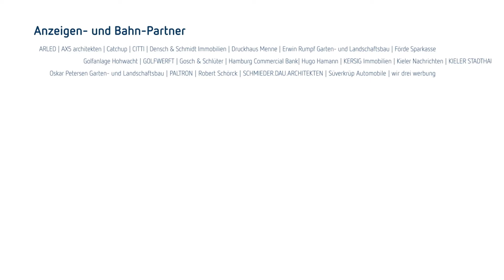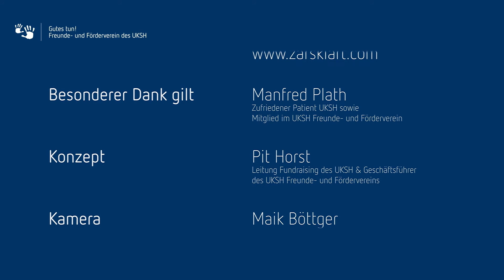UKSH-Verein: Charity-Events|10. Golf-C-Turnier: Mitglied Manfred Plath | 2020-09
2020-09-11 | Das UKSH Golf-Charity-Turnier zugunsten der Kinderbetreuung am UKSH feiert auf der Golfanlage Hohwacht sein 10-jähriges Jubiläum!

Als Spielführer des Golf-Charity-Turniers ist Manfred Plath dem UKSH Freunde- und Fördervereins seit Anbeginn eng verbunden – aus Dankbarkeit für sein „zweites Leben“. Als Teil der „Gutes tun!-Familie“ möchte er der UKSH etwas zurückgeben: "Dazu gehört für mich die Unterstützung der medizinischen Fachkräfte, die sich durch eine gesicherte Kinderbetreuung an den UKSH-KITAs zu 100 Prozent auf ihren teilweise lebensentscheidenden Job konzentrieren können."

Wir freuen uns, gemeinsam mit Ihnen und einem starken Team aus Freunden und Förderern, beim 10. UKSH Golf-Charity-Turnier Gutes zu tun! Auf ein schönes Spiel.

Vielen Dank für 10 Jahre treues Engagement!

Ihr Fundraising-Team des UKSH

Veranstaltungsseite des 10. UKSH Golf-Charity-Turniers

Gemeinsam gutestun zur Stärkung der Universitätsmedizin!
Spendenkonto
Empfänger: UKSH WsG e. V.
IBAN: DE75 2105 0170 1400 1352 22 | BIC: NOLADE21KIE
Ihre Angabe im Verwendungs-Zweck bei Überweisung
FW12002 (zweckfrei) oder Angabe eines gezielten FW-Spendenschlüssels
Gutes tun! UKSH Freunde- und Förderverein
c/o Stabsstelle Fundraising des UKSH